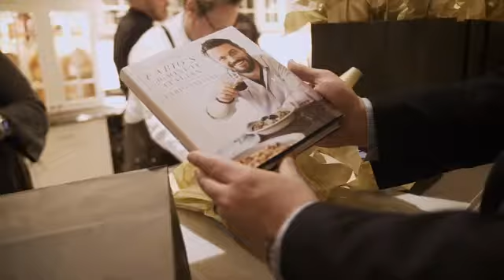Fabio Viviani: "Private Dinner Series Event in my Own Chicago Estate"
Learn the recipe to success with passionate entrepreneur and world renowned chef. Hire Fabio to speak at your next event.